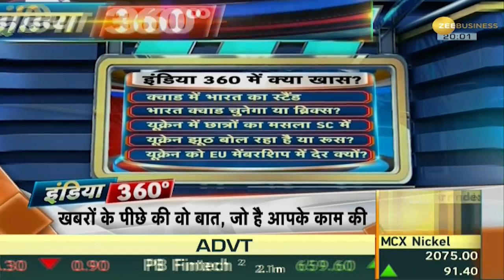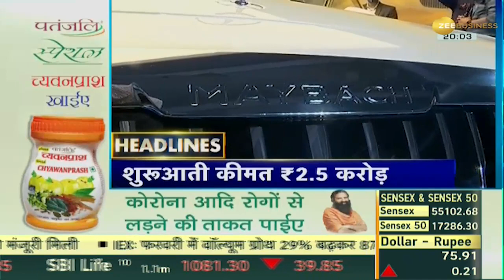India 360: यूक्रेन झूठ बोल रहा है या रूस? | Russia-Ukraine Conflict | Zee Business News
In this section, you can watch the latest business news, share market update, world news and big news related to the country.

इस सेगमेंट में देखिए व्यापार, शेयर बाजार, दुनिया और देश से जुड़ी बड़ी खबरें.